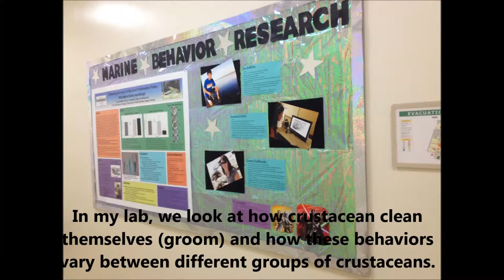Crustacean Behavior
Examples of research conducted in Dr. Wortham's  lab at the University of Tampa